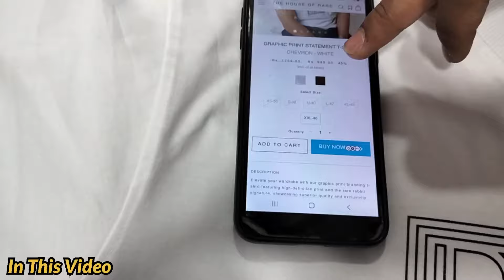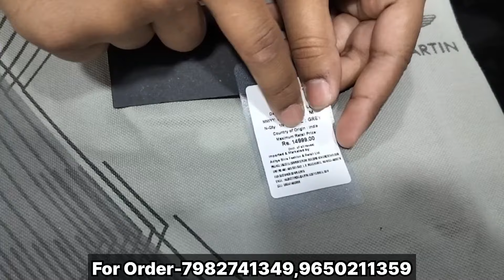100% Original | Cheapest Export Surplus Garments | Upto 94% Off On Tommy Ck Lacoste Hackett Armani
100% Original | Cheapest Export Surplus Garments | Upto 94% Off On Tommy Ck Lacoste Hackett Armani

Shop Infromation:-
Shop Name- Delhi Clothing Outlet

Address- Shop no-18 Mini Central Market DDA Kalkaji, Near Fish Market, New Delhi 110019,
Nearest Metro Station Govindpuri Gate No.2

Delhi Clothing Outlet Surplus winter collection Delhi Clothing Outlet Surplus all winter clothes Modern Surplus Branded surplus clothes in wholesale & retail
Mens
Quality
Top brand
Shirts
T-shirts
Cheap shoes
Summer collection
Sale clothes
Funky jeans
Funky clothing for mens
Jeans
Gandhi nagar
denim jeans wholesale market
Denim jeans
T-shirts
shirts
Wholesale market
Quality jeans
Branded cloths
cheapest clothes
Surplus clothes
Surplus warehouse
Branded Jeans